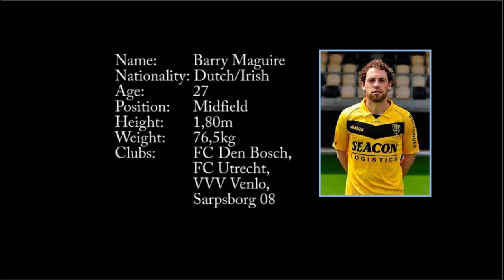Barry Maguire Highlights Short